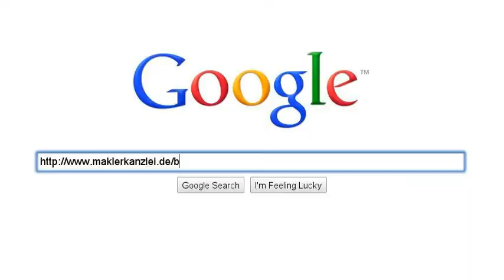Maklerkanzlei - Google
Wir können uns Qualität leisten!

Unabhängige Finanzdienstleistung im Expertennetzwerk aus Rechtsanwälten, Steuerberatern, Immoblilien und Finanzmaklern.